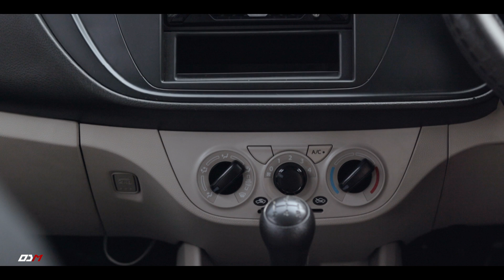ശെരിക്കും ഈ 22 Km/L ഒക്കെകിട്ടുമോ?? നോക്കാം... Maruti Suzuki ALTO 800 Malayalam Review | User Review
@MarutiSuzukiCorp  ALTO 800 Complete Malayalam Review and ownership Experience

എല്ലാ പ്രേക്ഷകർക്കും പുതിയൊരു വിഡിയോയിലേക്കു സ്വാഗതം... Maruti Suzuki Alto 800 2020 bs6 മോഡൽ ആണ് ഈ വീഡിയോയുലൂടെ പരിചയപ്പെടുത്തുന്നത്.
വീഡിയോ ഇഷ്ടമായെങ്കിൽ മറക്കാതെ ചാനൽ സബ്സ്ക്രൈബ് ചെയ്യുക. കൂടുതൽ വീഡിയോസ് നിങ്ങളെ കാത്തിരിക്കുന്നു.

അതുപോലെ നമ്മുടെ instagram പേജ് ഉം Facebook പേജ് ഉം മറക്കാതെ സന്ദർശിക്കുക ഇഷ്ടപെട്ടാൽ follow യു ചെയ്യുക...

Music Credits
Mythologica

© Video Shot by Abhijith S & Nijin A,Edited By Sagish Kumar